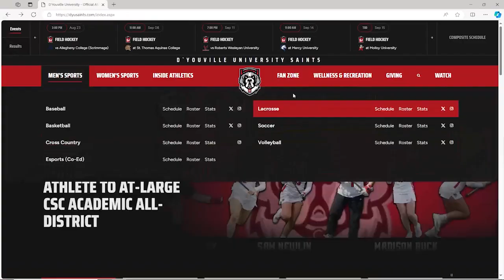Family Orientation Post 4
There is always something going on, and there are many opportunities for families to join in on the fun.